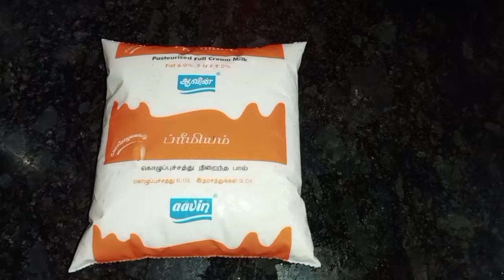healthy badam milk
இந்த பாதாம் மில்க் ரொம்ப சுவையா இருக்கும்
வளரும் குழந்தைகளுக்குமே
 எல்த்தியான பால் இது
குழந்தைகள் இந்த பாதாம் பாலை  விரும்பி குடிப்பார்கள்
செய்யறது ரொம்ப ஈஸி
பாதாம் பருப்பு 25
சர்க்கரை 3 ஸ்பூன்
பால் அரை லிட்டர்
இலக்கை தூள் தேவைக்கேற்ப
குங்குமப்பூ சிறிது
இவை அனைத்தும் கலந்த கலவையே பாதாம் பால்